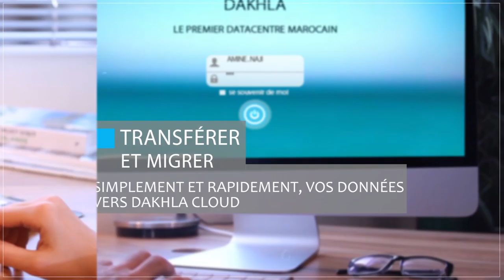Dakhla - votre solution de stockage de données sur le cloud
Avantage: service de proximité, fiabilité, flexibilité.